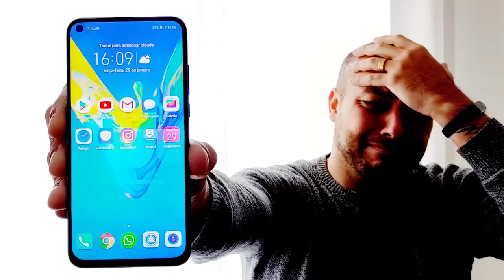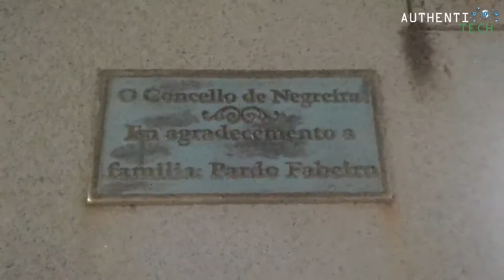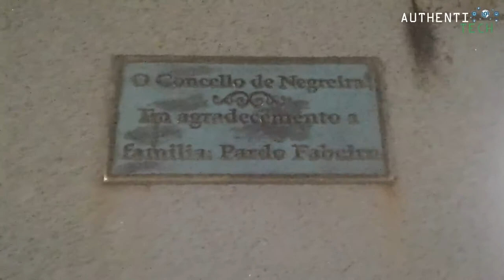★ Review de Vídeo Noturno Huawei Honor V20 DECEPÇÃO!